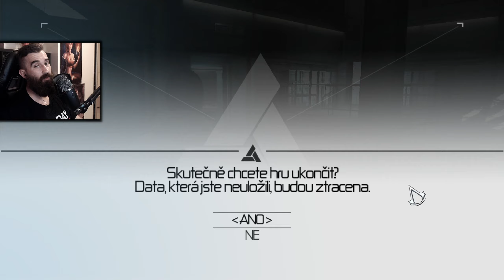O.o 200 KILOVÝ USAIN BOLT TOTO! [ Assassin's Creed: Director's Cut Edition ] 07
Prechod hrou - Assassin's Creed™: Director's Cut Edition s CZ SK komentárom!
Hranie Hry - Assassin's Creed™: Director's Cut Edition Remastered s CZ SK komentárom!